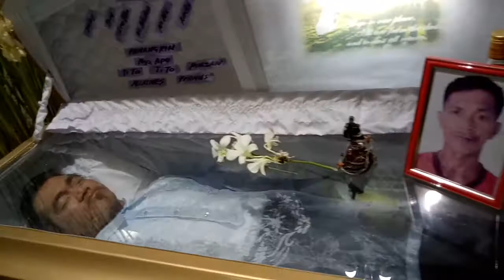Baby Shark Last Lamay Ninong Edong